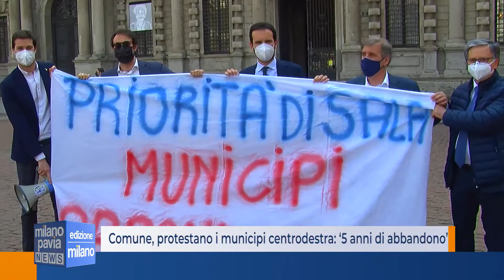Comune, protestano i municipi centrodestra: ‘5 anni di abbandono’